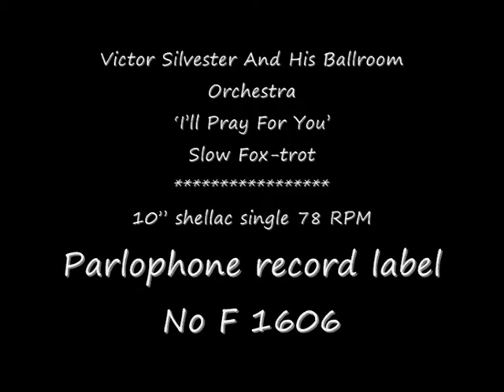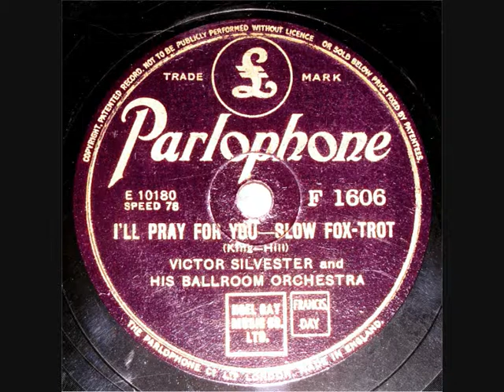78 RPM - Victor Silvester And His Orchestra - I'll Pray For You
‘I’ll Pray For You’
Slow Fox-trot

10” shellac single 78 RPM
Parlophone  record label No F 1606.